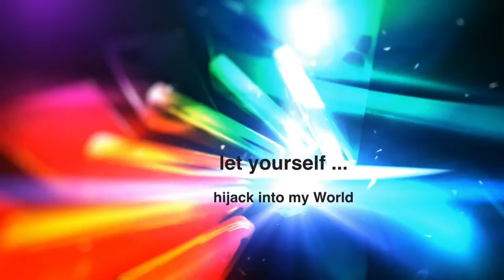Tenurak' s Live Auftritt in Vila Vita Panonnia - Pamhagen - Österreich